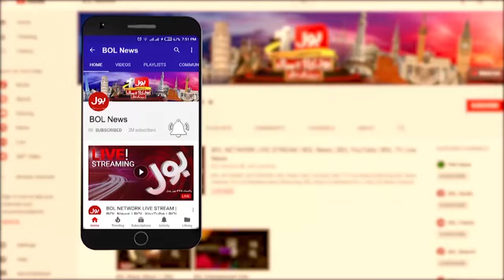Karachi Weather Update | Heat in Karachi | Breaking News